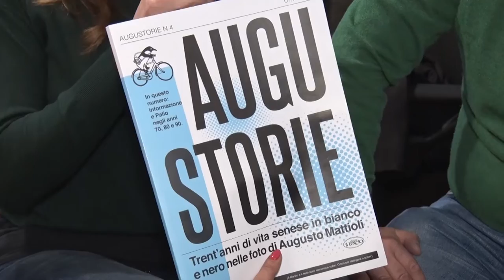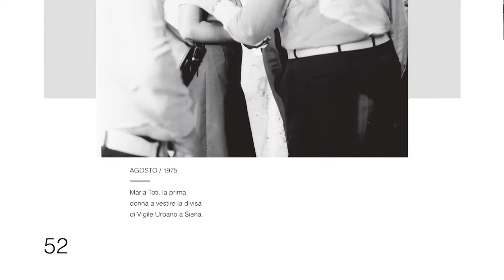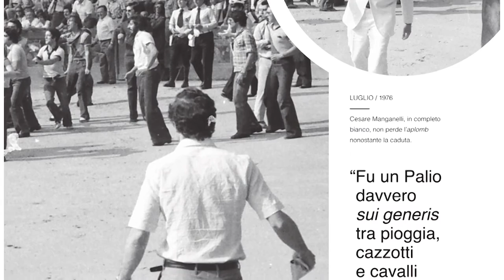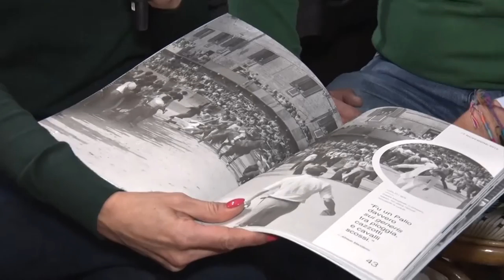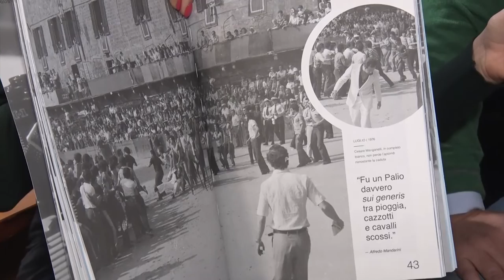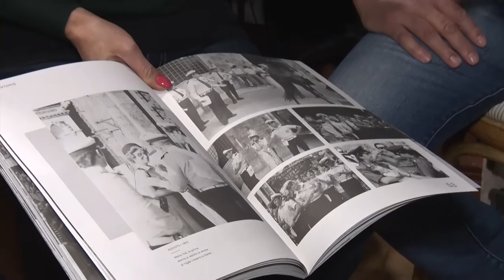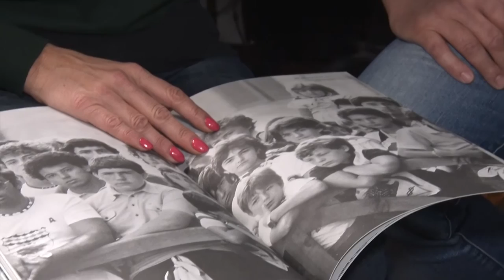TI RACCONTO UNA FOTO ALLA RADIO - LE AUGUSTORIE 6